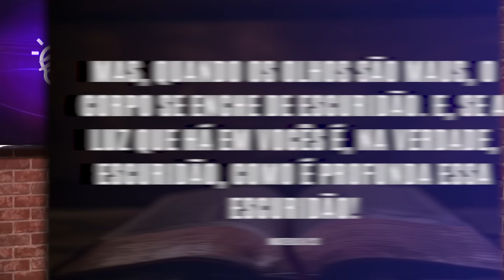O MAL QUE OS MAUS OLHOS FAZEM A VOCÊ – Como evitar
5 minutos de conversa que podem salvar uma vida inteira.
Ouça esse conselho do Senhor Jesus e mude a sua forma de olhar.